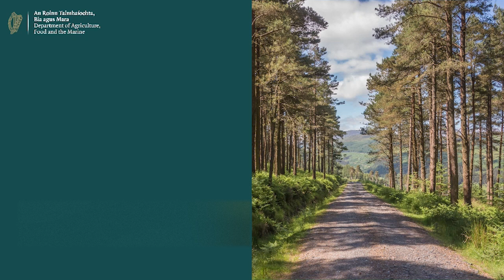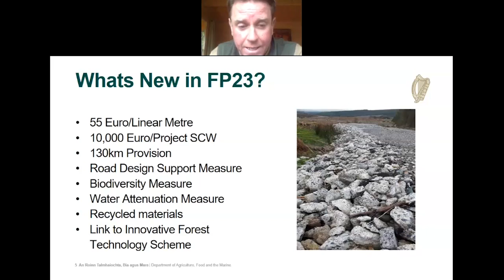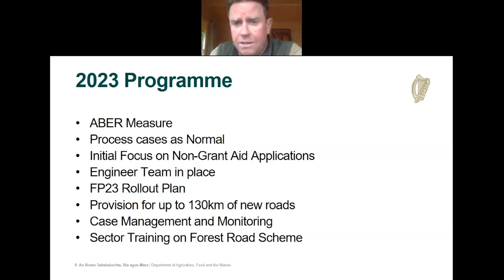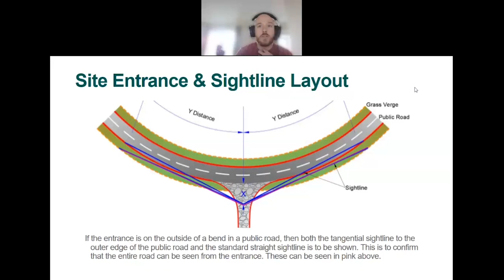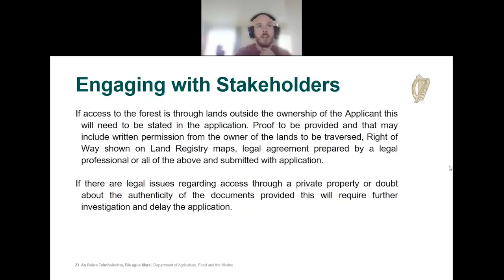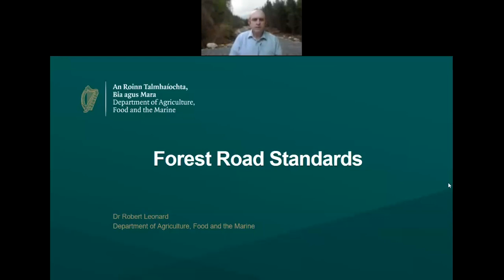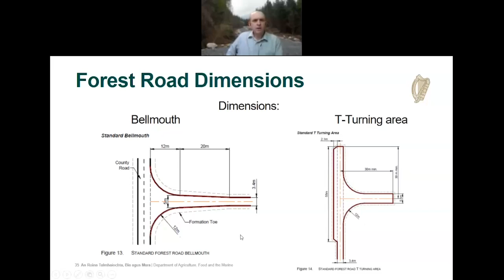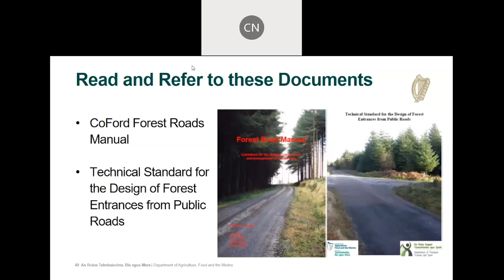Webinar: Forest Roads Scheme - training for registered foresters 26/10/2023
Webinar training session for registered foresters on the Forest Road Scheme as part of the Ireland's new Forestry Programme.

0:00 Introduction
0:49 Overview of Scheme
22:15 Opt in process
26:18 Single Consent Applications
48:04 Forest Road Standards
01:08:12 Questions and Answers

The webinar features officials from the Forestry Division at the Department of Agriculture, Food and the Marine. It was recorded on 26/10/2023.

Running order of presentations:
• Introduction and overview of the Forest Road Scheme by Ciarán Nugent, Department of Agriculture, Food and the Marine.
• Application procedure and opt-in process by Martina Monaghan, Department of Agriculture, Food and the Marine
• Single consent applications - common issues by Eugene Price, Department of Agriculture, Food and the Marine
• Forest Road Standards Robert Leonard, Department of Agriculture, Food and the Marine

For more see gov.ie/forestry